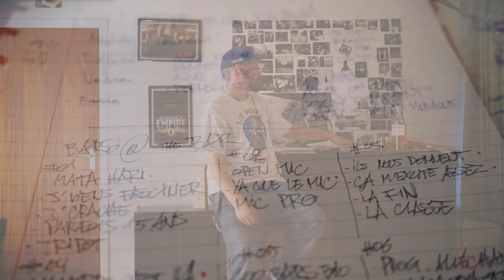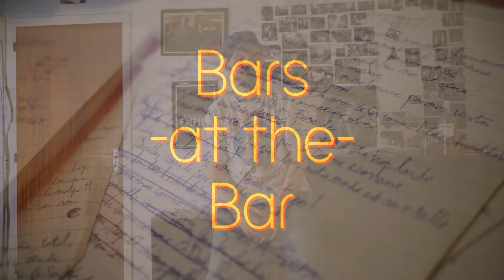Tar One - Bars At The Bar 01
Images : Gaetan Lino et François Goblet aka Frankylator
Montage et Mix : Gaetan Lino

losermagnifique.tumblr.com/ (Mixtape gratuite 27 tracks, dope shit only)

taroneledopeemcee.tumblr.com/ (HH/musique US-Fr-B-UK et autres trucs divers que je kiffe)

(selfies de pute, matérialisme-fétichisme de geek et pics de wannabe photographe)

tontoncause.tumblr.com/ (articles, billets d'humeur, saintes paroles etc)

et (réseau social aussi relou qu'incontournable)